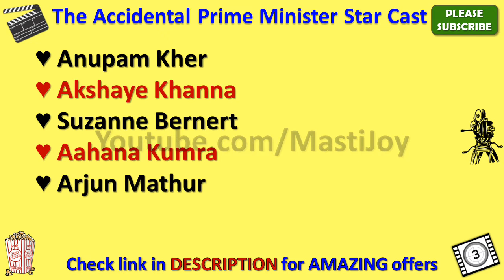The Accidental Prime Minister Star Cast, Actor, Actress and Director Name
The Accidental Prime Minister Cast

The Accidental Prime Minister star cast is very amazing but however future will tell whether this cast list is good enough to make this movie a super hit or not.

The Accidental Prime Minister movie cast includes Anupam Kher, Akshaye Khanna, Suzanne Bernert, Aahana Kumra, Arjun Mathur, Vimal Verma, Avter Saini, Anil Rastogi, Ajit Satbhai and if you have such names in your movie than you can expect positive results on box office.

Earlier The Accidental Prime Minister Cast name in movie was not clear to me but after thorough search I got this star cast name list and I was surprised to see such lovely team of this movie.

Main attraction of this casting is The Accidental Prime Minister actress name and also The Accidental Prime Minister actors name as well.

In this video, I also added The Accidental Prime Minister directors name as well.

You can easily get all the details of complete The Accidental Prime Minister star cast through wiki but here in my video you will be able to see every detail including director name of The Accidental Prime Minister and music director or composer of this movie as well.

I am sure this The Accidental Prime Minister star cast list video will give answer of your all queries.

If you have any query about The Accidental Prime Minister heroine name or hero name than you can ask me through below comment section.

There is very interesting theory behind The Accidental Prime Minister Characters name and through this video you will also know their real name as well.

So this is the The Accidental Prime Minister full cast or all cast for you guys.

In this video we will also tell you The Accidental Prime Minister Release Date.

I must say that The Accidental Prime Minister casting is really amazing and I am looking forward for this kind of starcast again.

Along with The Accidental Prime Minister movie actors names you can also search for other movies star cast names through my youtube channel.